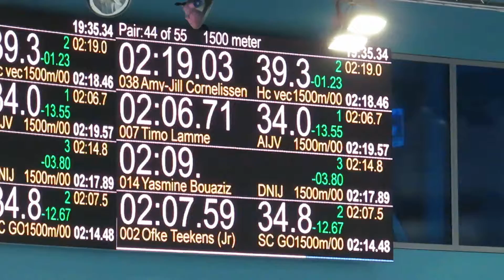Amy Jill Cornelissen vs Timo Lamme 1500 Thialf 20181028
Amy Jill Cornelissen vs Timo Lamme
1500 meter
28 oktober 2018, Thialf Heerenveen
Amy 2.19.04, Timo 2.06.72